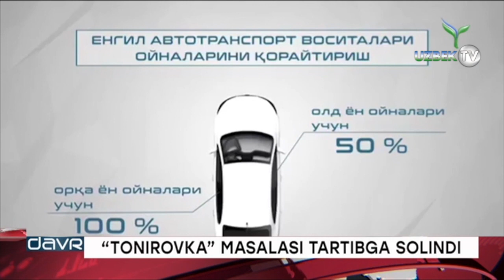"Тонировка"га рухсат берилди. Ҳайдовчиларга "тонировка" керакми?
"Ёшлар" телеканали маҳсулоти
Транспорт воситалари ҳайдовчилари ва йўловчилари учун қулайлик яратиш, шунингдек ўзгартирилган ойнали транспорт воситаларини тартибга солиш мақсадида Вазирлар Маҳкамасининг қарори эълон қилинган эди.
Жорий йилнинг 5-августидан бошлаб транспорт воситаларига тусини қорайтириш, яъни "тонировка" рухсат берилганидан кейин ҳайдовчиларнинг тонировка  қилишга талаби ошиб бормоқда. Ушбу мавзу ижтимоий тармоқларда кўплаб муҳокамаларга сабаб бўлаётгани ҳақида ҳам хабардорсиз.
Хўш, тонировка ўзи нима учун керак? У хавфсизликни таъминлаб бера оладими?